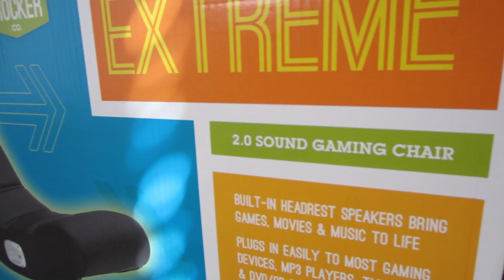NEVER TOO BIG TOO PLAY (11.23.12 - Day 238) | Clintus.tv